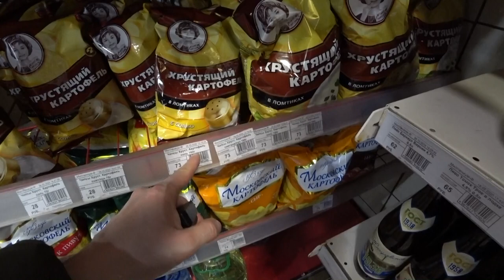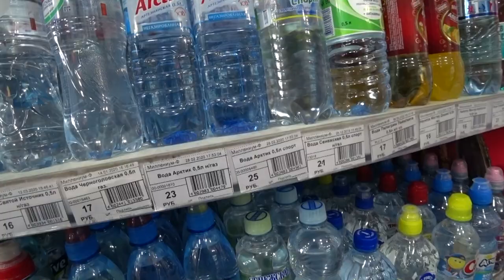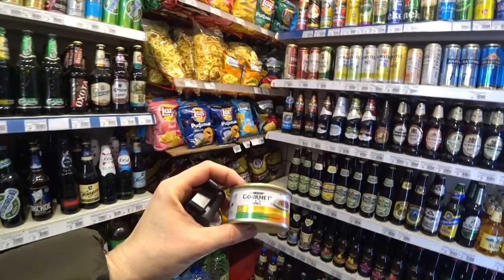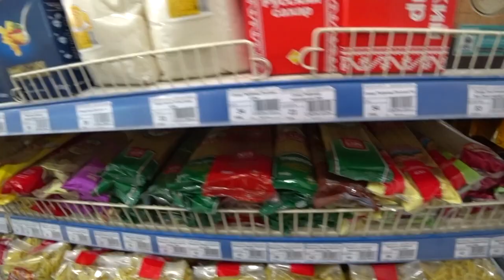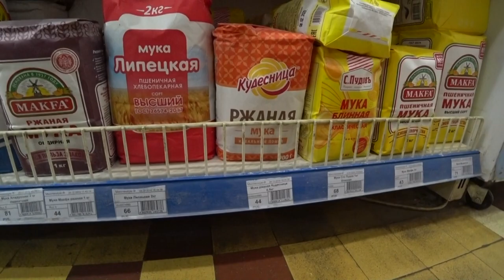What Can $2 Get You in Russia Today! Inside Russian Provincial Convenience Store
Filmed in Fryazino town, Moscow region of Russia.  March 15, 2020

Youtube Music Si_Senorita